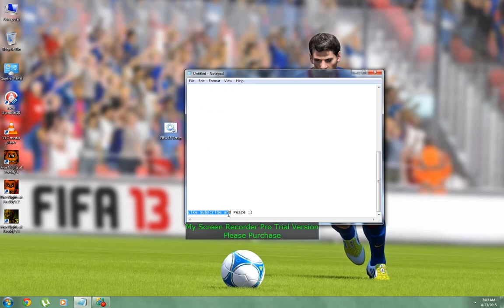FIFA 15 Fake Setup PRANK!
Fake FIFA 15 Setup Prank.